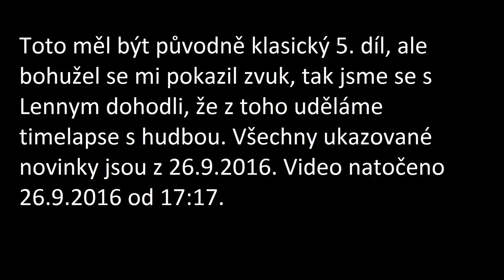[Minecraft] Čarovný Minecraft ep.05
Dnes se podíváme do opravdu rozsáhlého opuštěného dolu a zkusíme jej prozkoumat, dobýt a vytěžit. Povede se nám to? Kdo ví.